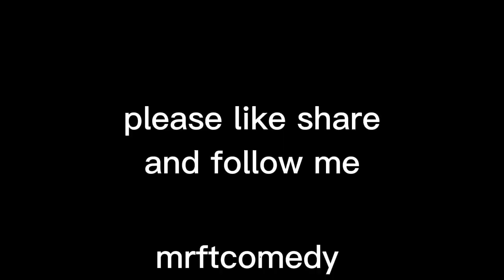Fotos Nolori Kokura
what's your biggest disappointment in to this holy month of Ramadan,😊😊😊,
    Fotos reasons will shocked you,  🤣🤣🤣